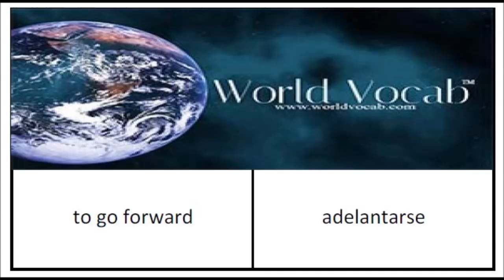Spanish Vocabulary Word: to go forward - adelantarse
English-Spanish Word Of The Day #197 Spanish Vocabulary Practice Free Vocabulary Lesson